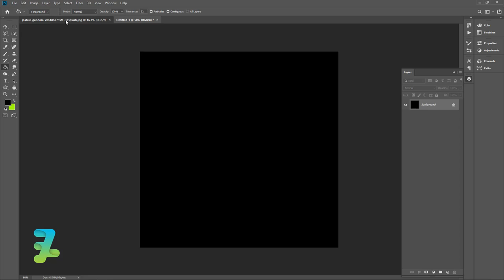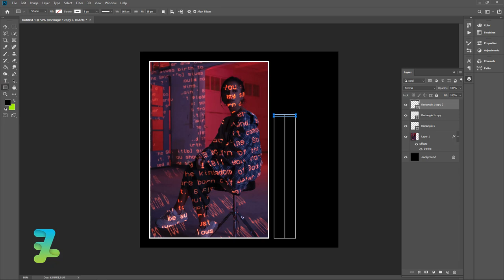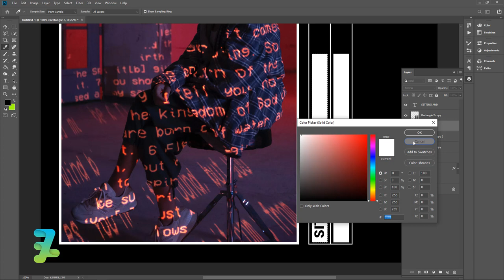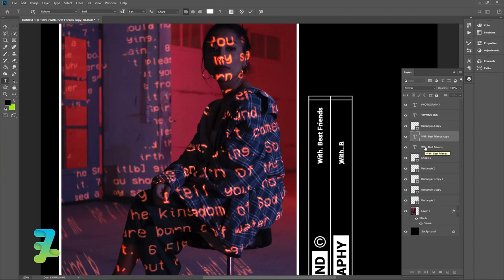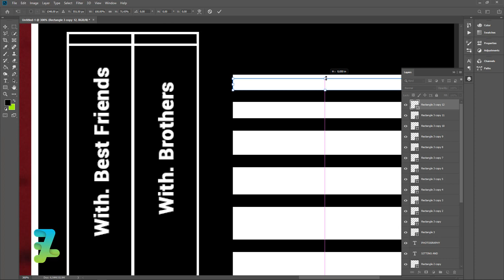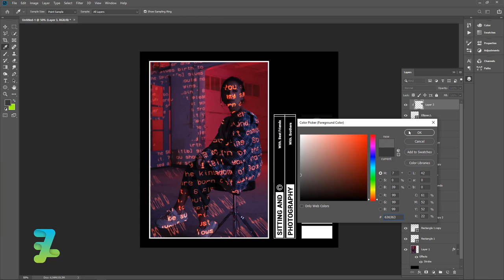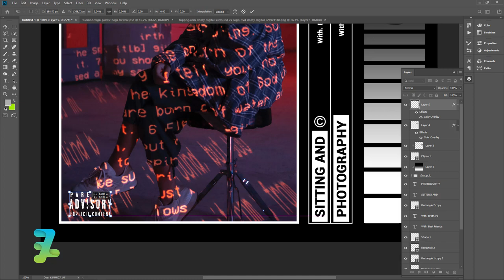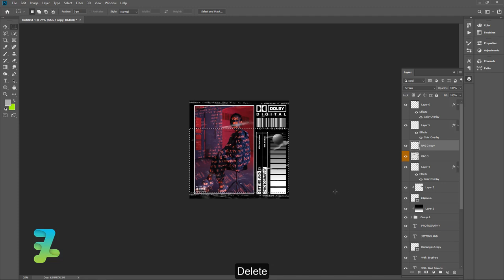How to Create Cover Art Experimental Photography - Tutorial Photoshop CC 2020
Stock Credit

Download

Social Media

Audio Credit